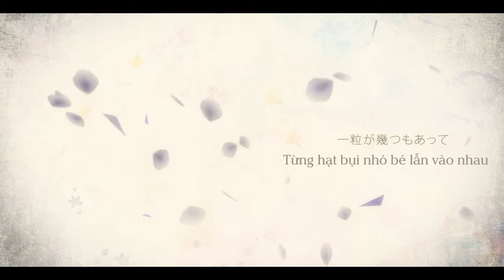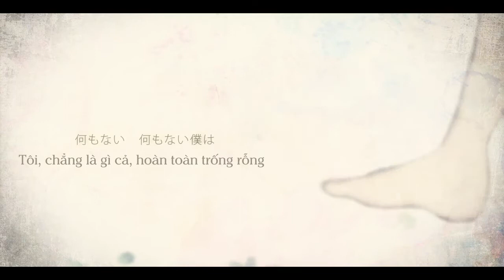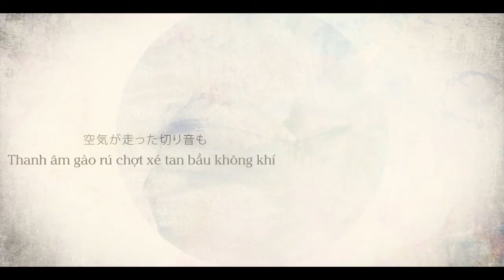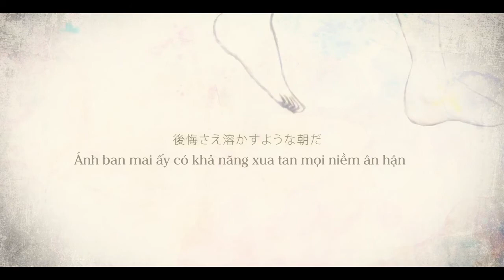[C8Family][Vietsub] Telomere's First Cry - KK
「テロメアの産声」を歌ってみた。KK